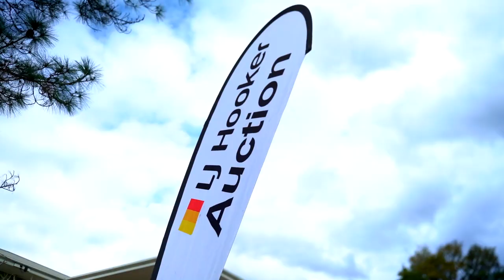SOLD UNDER THE HAMMER - 42 GAYNESFORD ST, MT GRAVATT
18/6/2022 - SOLD UNDER THE HAMMER - 42 GAYNESFORD ST, MT GRAVATT
This thoughtfully renovated 1960s beauty has probably never looked as good as she does right now. Surrounded by lush lawns, established garden beds and with north and south facing timber decks, the fully fenced home is a feast for the eyes from the outside - with an interior to match.

The central living space is a timber floored, air-conditioned open plan lounge, dining and kitchen area. With dual access to the front and back entertaining decks through French-style glass doors, this is an airy space bathed in abundant natural light.

The renovated kitchen is an illustration of elegant simplicity. Cabinetry is neutral in tone with contrasting handles, splashback feature tiles provide a point of interest while a trio of pendant lights highlight the breakfast bar. All the gadgets are in place: gas stove top, rangehood and dishwasher - plus there is a nook for your microwave to hide away.

The rear entertaining deck is spectacular. Completely protected from the elements above and with the addition of a side privacy screen, lighting and a ceiling fan, it's a space for all seasons. Easily able to accommodate an outdoor dining setting and BBQ, it overlooks a beautiful inground saltwater pool that rests comfortably into the corner of this generous block.

The front timber deck is not only the entry point into the home, but also the perfect spot to enjoy a sundowner while watching the day slip away in spectacular fashion.

Accommodation wise, this property works superbly as a family home. The timber floors run down the hallway and through the main and second bedroom and carpet in third bedroom. The master bedroom has been fitted with a split system air conditioner, ceiling fan and a built in.

The renovated bathroom is a gorgeous space on its own. Stylishly tiled from floor to ceiling, windows wrap around the corner where the bath is located, so you can catch those sunsets while you're relaxing. There's a separate shower, large vanity, and plenty of under bench storage.

Additionally, there is a separate laundry behind the kitchen with access to outside, under house storage of 112m2, car cover for one, plus driveway parking for two more vehicles.

From a location standpoint, Mount Gravatt simply has it all: shops, essential services, public transport networks, quality schools, community open spaces and easy access to the Pacific and Gateway Motorways. If you want to live in a contemporary lifestyle in a home with character, then look no further.